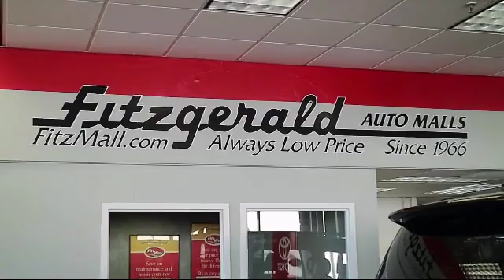2015 Toyota Camry Hybrid 4 Door Sedan 4dr Sdn Xle (natl) Gaithersburg Germantown Clarksburg Rockv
2015 Toyota Camry Hybrid 4 Door Sedan 4dr Sdn Xle (natl) Stock Number: 514621A Vin:4T1BD1FK2FU165234.